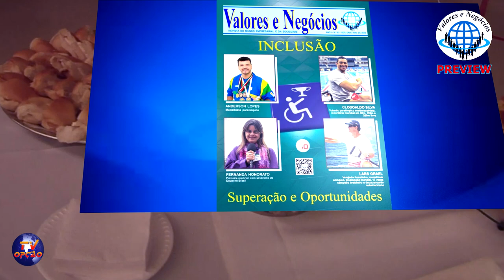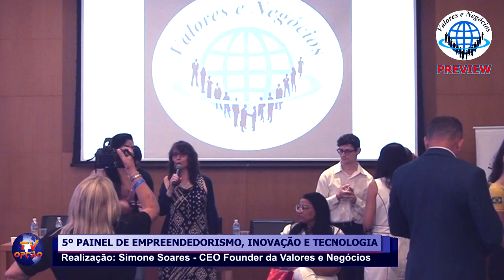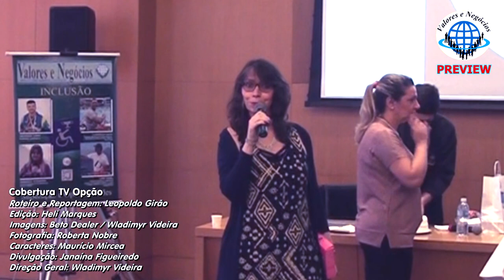5º PAINEL DE EMPREENDEDORISMO, INOVAÇÃO E TECNOLOGIA VALORES E NEGÓCIOS ( PREVIEW )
5º PAINEL DE EMPREENDEDORISMO, INOVAÇÃO E TECNOLOGIA VALORES E NEGÓCIOS & 3º ANIVERSÁRIO DA VALORES E NEGÓCIOS
em 29/03/2022
(  PREVIEW  )

Entrevistado:
ARIANE TREVISAN FIORI
(Líder do Grupo Mulheres do Brasil - Núcleo RJ)

E mais...

Grupo WhatsApp
Municipal /Estadual/Federal em - INFORMAÇÕES